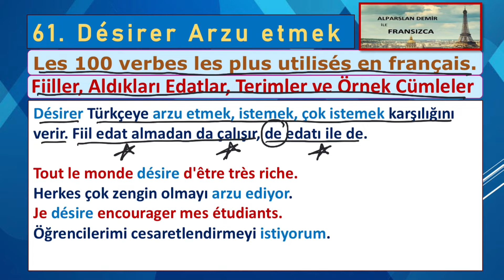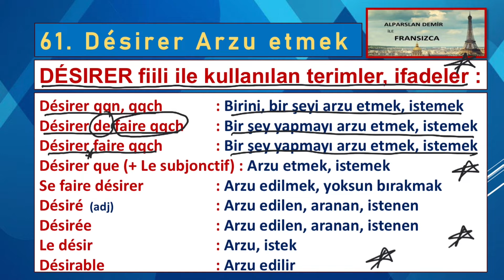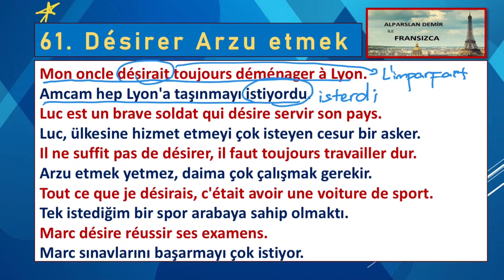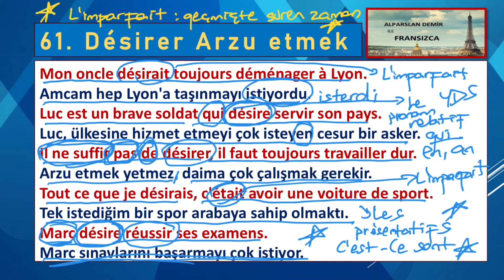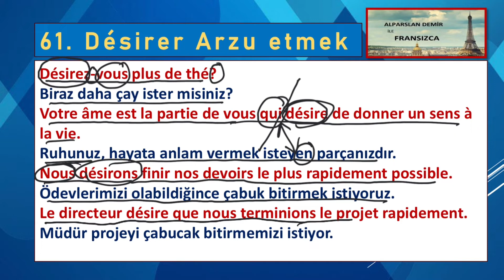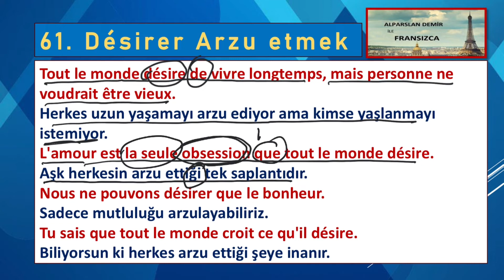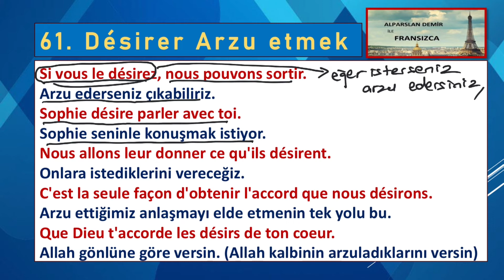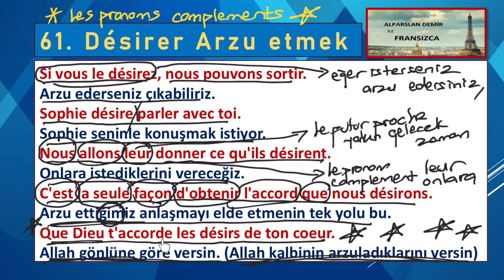61. DÉSIRER Fiili Detaylı İncelemesi, Edatlar, Terimler, Deyimler, Cümleler, Cümle Tercümeleri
Bu video serisinde Fransızcada En Çok Kullanılan 100 Fiilin detaylı İncelemesini yapıyoruz. Fiilleri mantığı ve edatları yani aldıkları préposition'ları ile inceliyoruz. Fiiller ile başlayan deyimler, terimler, ifadeleri öğreniyoruz. Farklı zamanlarda ve kiplerde oluşturulmuş örnek cümleler ve cümle tercümeleri ile konuyu iyice pekiştiriyoruz..
Sizlerden gelen yorumlar, istekler doğrultusunda hazırladığım bu seri hem Fransızca öğrenenler için hem de bir sebeple Fransızca konuşulan bir ülkeye gidecekler için faydalı olacaktır. Videodaki kelimeleri her yaş grubundan takipçinin anlayıp, yakalayabileceği bir şekilde ortalama bir vurguyla okumaya çalıştım. Umarım herkes için faydalı olur.